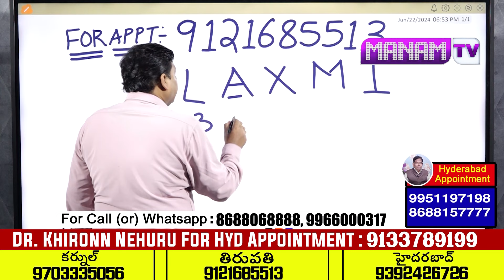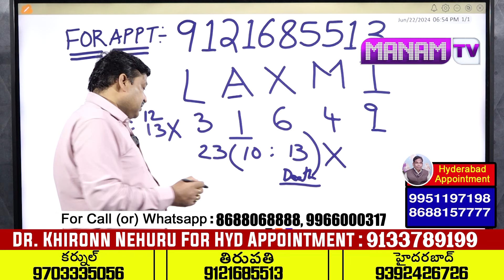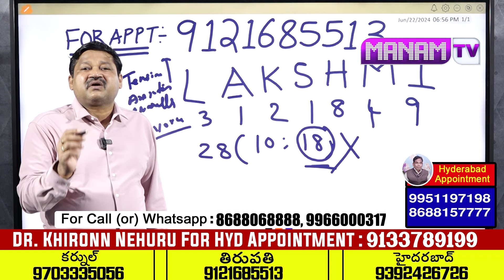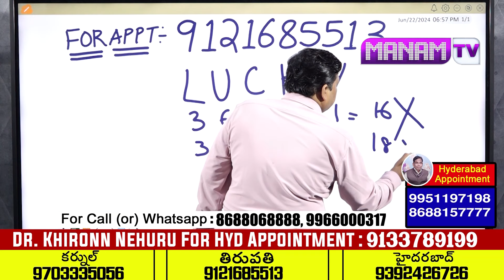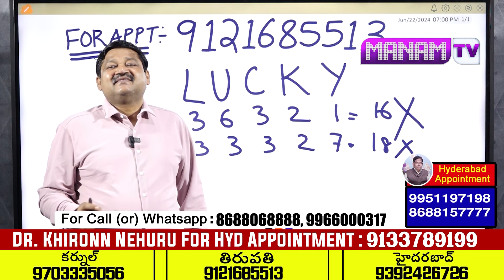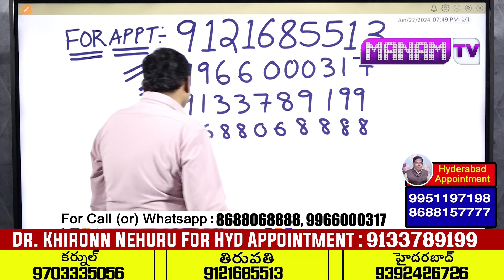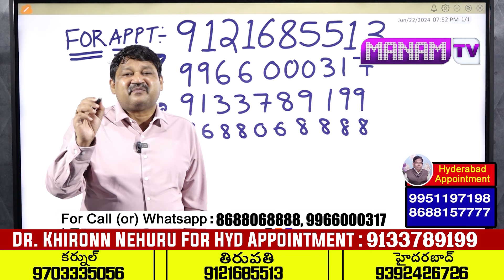LAKSHMI Name Numerology Compatibility | Numerologist Dr KHIRONN NEHURU | ManamTv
Watch►LAKSHMI Name Numerology Compatibility | Numerologist Dr KHIRONN NEHURU | ManamTv